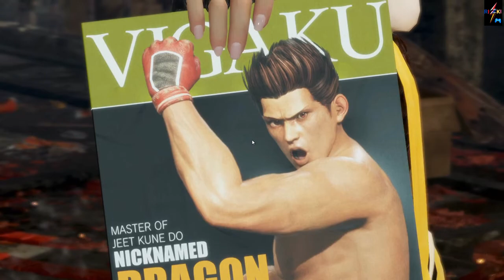DOA 6 Leifang (T'ai Chi Ch'uan) - Face me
Leifang (The T'ai Chi Ch'uan Genius) vs Jann Lee (a Scorching Soul)
Helena Douglas has undertaken the task of rebuilding DOATEC but wants to use its technology for peaceful ends. Helena dissolved DOATEC's Biotechnology Division, stopped the Military Division's biological weapons projects Alpha, Epsilon and Omega, fired all members of Donovan 's faction, and announced that she intends to hold the Dead or Alive Tournament 6, hosted by Zack, "to show the world the principles and philosophies upholding the new DOATEC." Kasumi, a would-be leader of the legendary Mugen Tenshin ninja clan, who has abandoned her clan and became a "runaway ninja", secretly lives in a hermitage in a mountain village, while the reformed DOATEC corporation is still run by Helena Douglas.